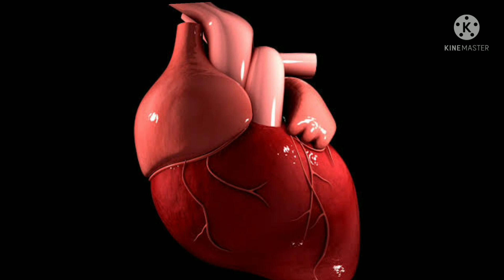என்றும் இளமையுடன் இருக்க/home remedies/Siddha medicine/health tips/herbal medicine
This video says about the herbal which is used for healthy lifestyle, youngest lifestyle.

இந்த காணொலி காட்சியில் , என்றும் இளமையுடன் இருக்க வைக்க எந்த மூலிகை உண்ண வேண்டும் என்று கூறப்பட்டுள்ளது.

This video is also helpful for constipation, piles and various problems.
என்றும் இளமையுடன் இருக்க/home remedies/Siddha medicine/healthtips/herbal medicine